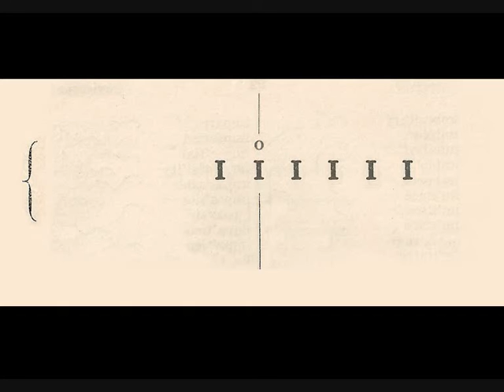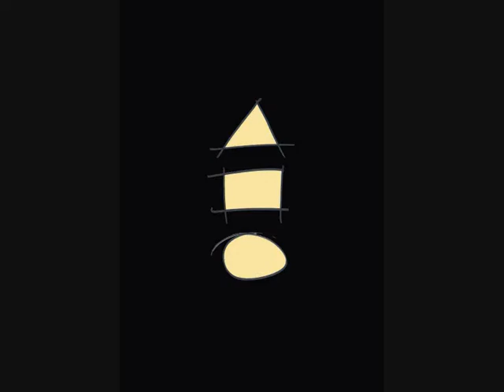Richard Finn Creative Process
My latest series of images based around the process of creation.